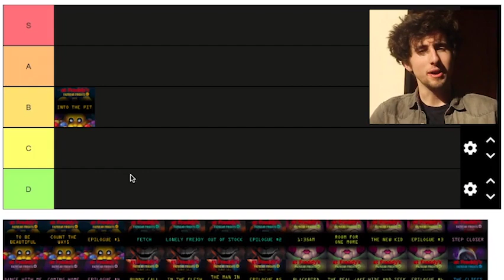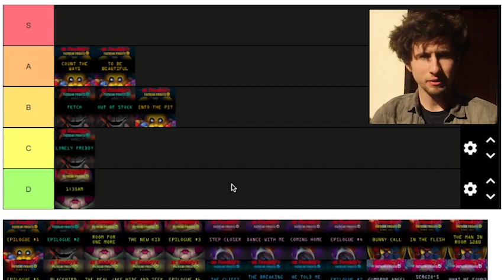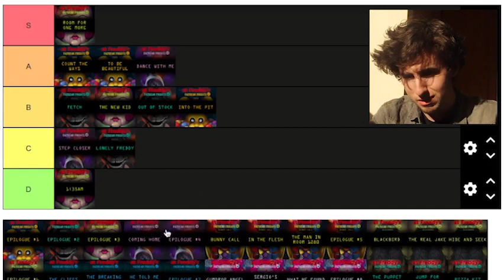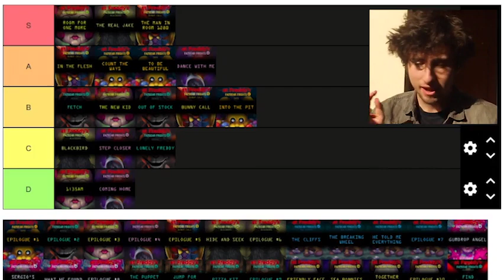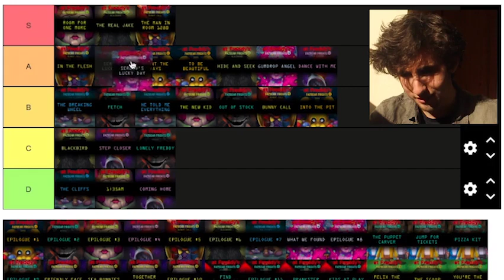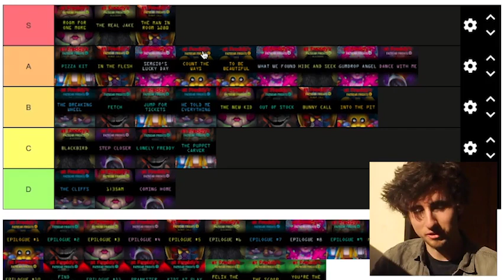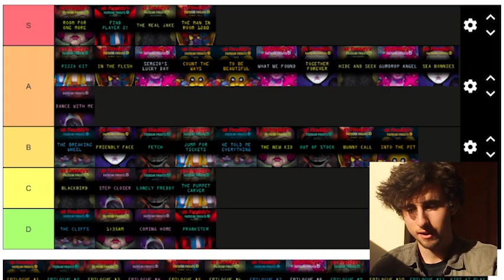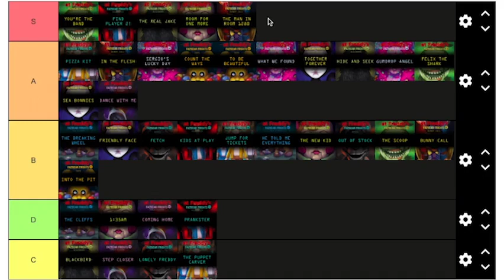RANKING *EVERY* FAZBEAR FRIGHTS STORY!! (Into The Pit - Felix The Shark)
Today I make my tier list of my favourite Fazbear Frights stories. Hopefully you agree with me on some, but let me know where you would change things and why!

(っ◔◡◔)っ ♥ sorry for the hot takes ♥